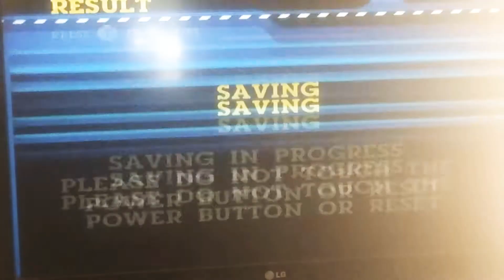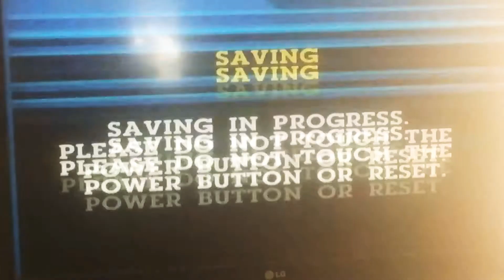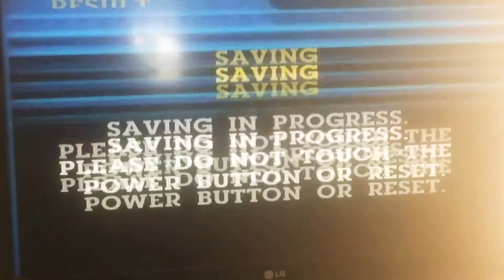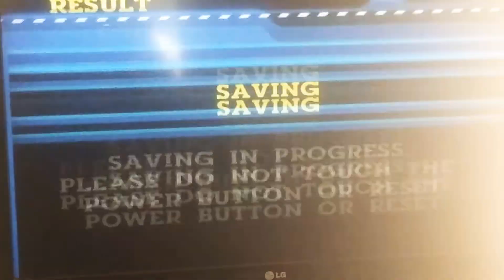Cartoon Network Punch Time Explosion XL: Arcade Ladder with Ben Tennyson (Teenage)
Good Morning Ladies and GentleMan. Welcome Back to another Cartoon Network Punch Time Explosion XL Arcade Ladder Playthroughs we are now on my 4th Favorite Main in This game and Today we are using Teenage Ben Tennyson from Ben 10 Alien Force and Ben 10 Ultimate Alien series me and Bob we'll have a Lots of information to talk about how the show was created and how the series went. don't forget to leave a like on the Video if you enjoyed this Playthrough series it will always be appreciated to tune in to my Channel every single day. subscribe to my Channel if y'all are new and I'll see Y'all in the next Video:)